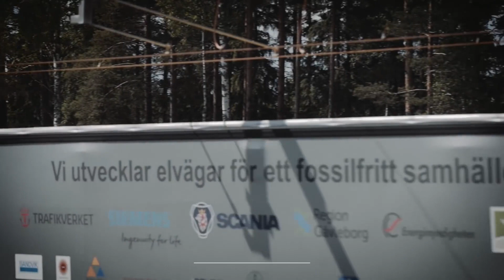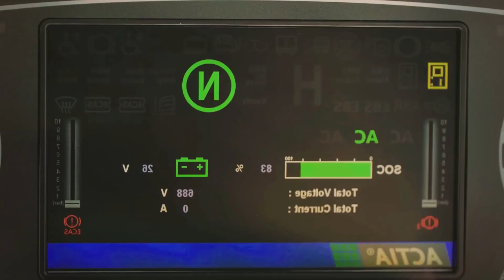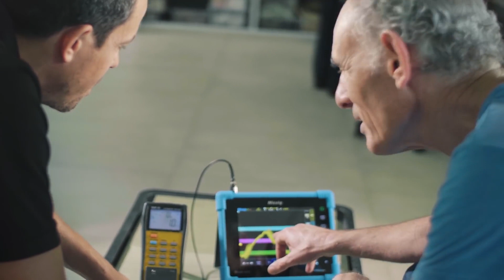World First Electric Road | Peter Technology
Today we will discuss a really interesting technology that will shape our future – and specifically the future of our vehicles. Today we will present you with the technology of electrical roads and the electric system which supplies electric power to vehicles travelling on it.
Did you every imaging driving your car without the need to spend so much money on fuel and gas? Could you imagine the that road you are driving on will charge your car automatically? This day is almost here.
Israeli startup ElectReon aims to create and build the first electric city road in the world, with their demo project in Tel Aviv. The concept itself enables electric vehicles to charge while driving, ensuring energy can be fueled on the go and range is maximized. Founded in 2013, ElectReon developed a system to charge vehicles while in full motion using copper coils placed under the middle lane of the road. The coils would be covered by the pavement and powered by an underground system with charging performed by a receiver or multiple receivers installed under the car.